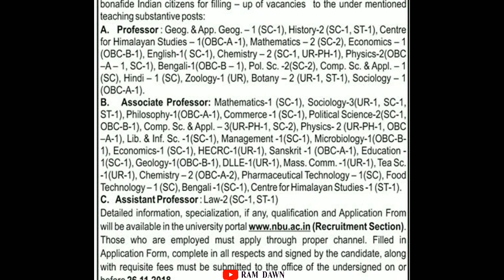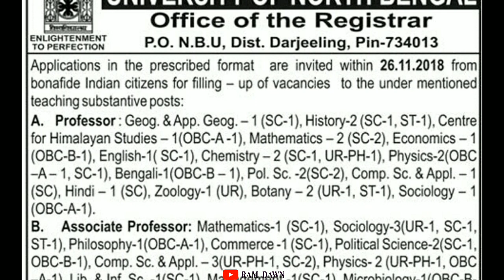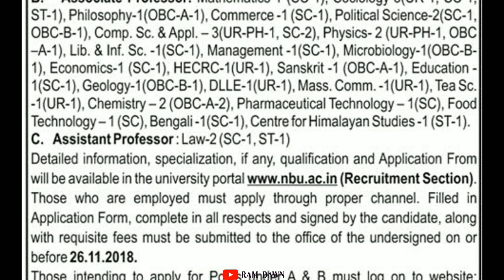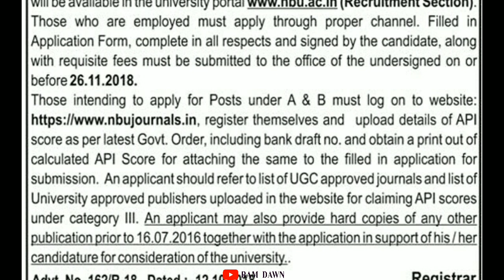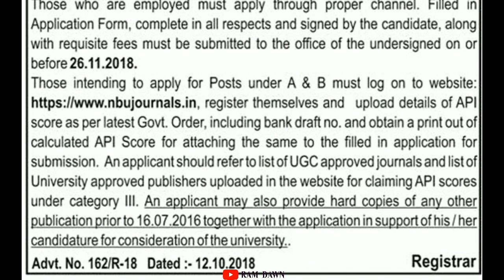53 Vacancies in University of North Bengal, Last date 26/11/18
13/10/2018 Uttarbanga Sambad Paper

Deputation and Teaching Vacancies in various schools and colleges of West Bengal